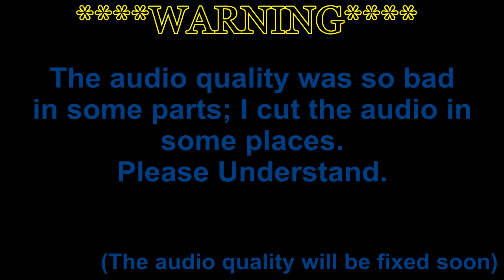Euro Truck Simulator 2 - #3 - Lyon - Sheffield (Part 1)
Welcome to my trucking adventure!
Today we travel from Lyon, France to Sheffield, England (PART 1)
Please make sure to post your suggestions in the comments, my inbox or my e-mail.

***AUDIO IS FIXED IN NEXT EPISODE***